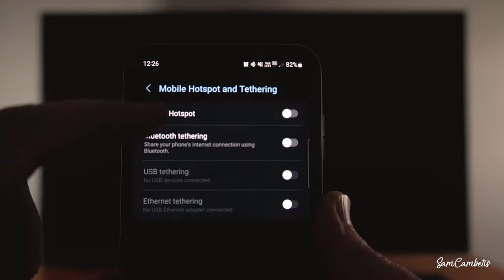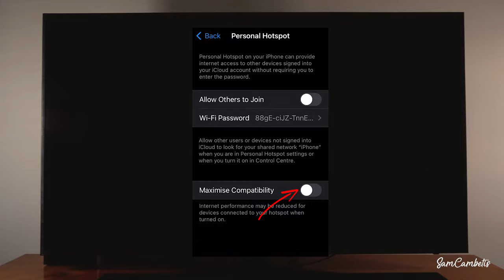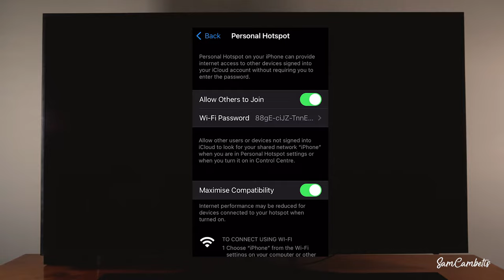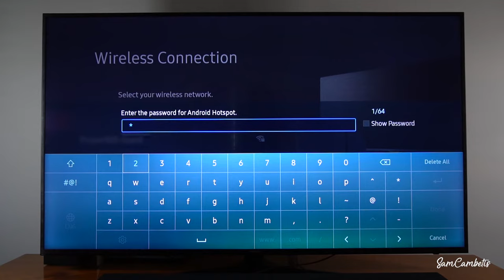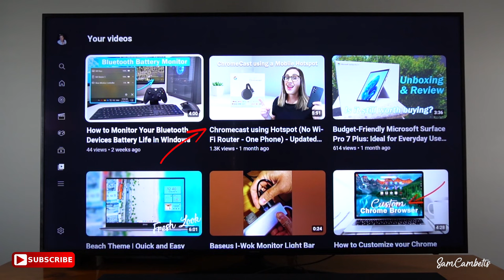How to connect your Smart TV to a Mobile Hotspot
In this video, I'm going to show you how to connect your Smart TV to a Mobile Phone's Hotspot, and the best part is that this setup should work for any brand Smart TV. By connecting your Smart TV to a Mobile Hotspot, you'll be able to use your mobile phone's internet data. This is a great way to stream content or use applications if you don't have Wi-Fi at home.

Whether you have an Android phone or an iPhone, the setup process is quite straightforward. All you need is your mobile phone and your Smart TV, and you'll be up and running in no time.

The use of these links is entirely optional, and your support is greatly appreciated.